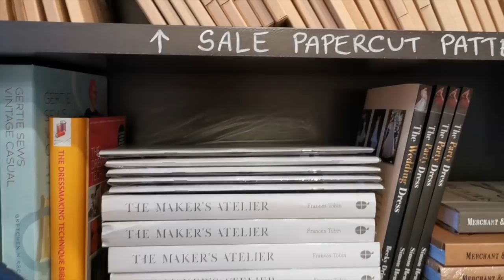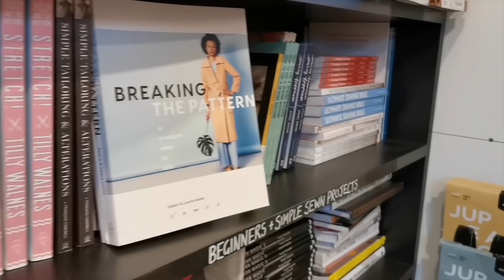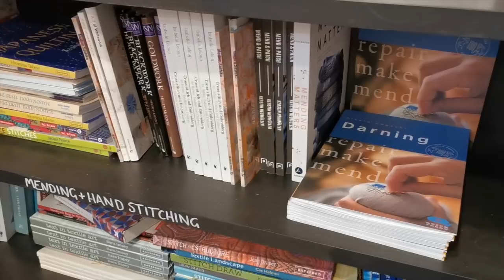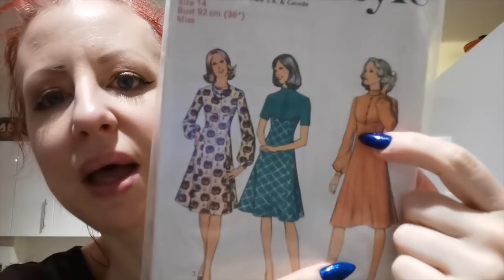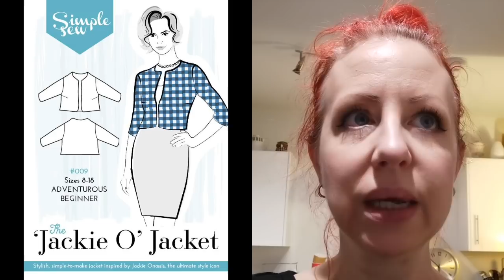Vlog 58 | My Sewing Week Part 2: A Trip to Ray Stitch and an AMAZING Fabric Haul!!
It was a busy week for me, so here's a bonus vlog for your weekend viewing delight and delectation :-)

Let me know maxi dress patterns you would suggest for my AMAZING crepe!

If you *really* enjoyed it, you can give me warm fuzzy feelings by buying me a coffee

Please remember (and I wish I didn’t have to say this) that I’m a real human bean and negative comments about my vlog and worse, my life and/or appearance, really aren’t welcome. There are many wonderful sewing vlogs out there, so if I'm not your cup of tea, someone else will be!

My eBay destash shop where I sell on my unused sewing patterns

Here are a few sewing tools I couldn’t live without. I’ll let you know at the end of the year what the final total is.

My Juki Sewing Machine
Washaway Quilter’s Tape - amazing for inserting zips without basting, for stopping seams shifting on difficult fabrics and loads of other uses
Patternmaster, for easy grading up of patterns and adding seam allowances
Good value tracing paper
My wonderful iron

My theme music is by Biz Baz studio, many thanks to them for letting me use it.